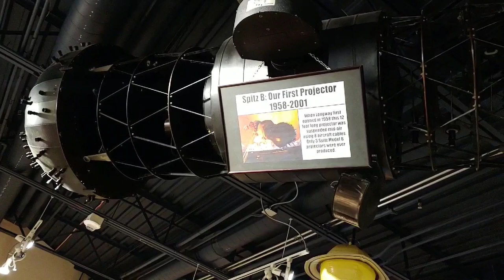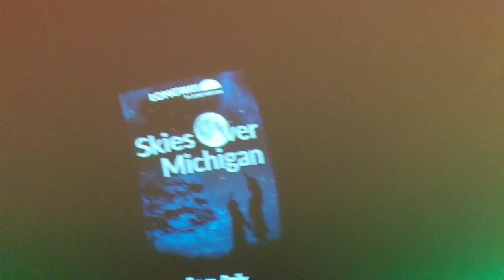Flint Longway Planetarium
What happens when Jaclyn and I go to the Flint Longway Planetarium? Well watch and you will see 🌟